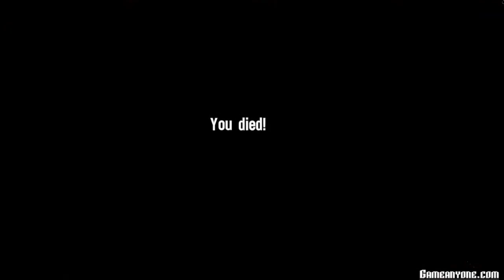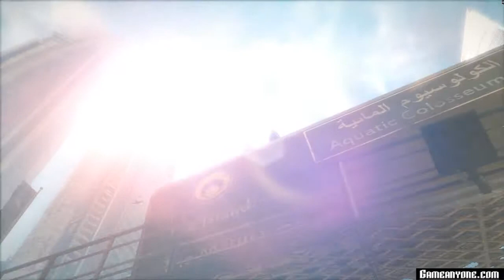Spec Ops: The Line playthrough / gameplay PC part 16 w/ commentary (PC,360,PS3)